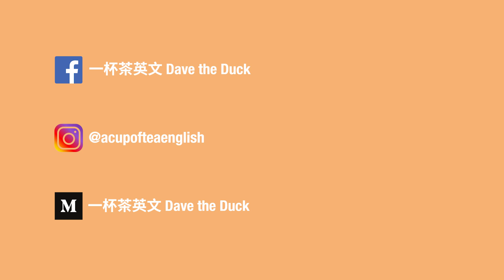五個改善口音的方式大公開！！！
今天分享五個我使用過的口音練習方式，也跟大家說有沒有效，希望大家會喜歡！

我是一隻被英國人說有澳洲腔，被澳洲人說有英國腔的鴨！
18歲去倫敦遊學後，從此愛上倫敦
23歲去澳洲打工
24歲回倫敦讀碩士

希望可以用一杯茶的時間，讓大家學好英文，如果喜歡，記得幫我訂閱分享唷！